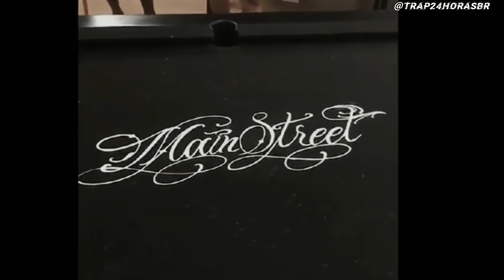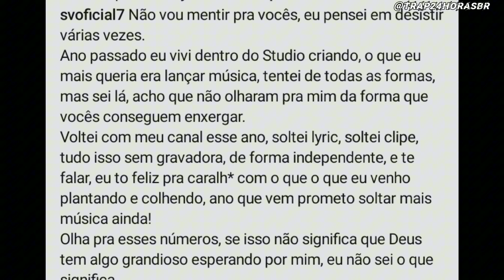4 MC'S BRABOS QUE FORAM ESQUECIDOS DA MAINSTREET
PORQUE O OROCHI NÃO OLHA PRA ELES?

4 MC'S BRABOS QUE FORAM ESQUECIDOS DA MAINSTREET - TRAP 24 HORAS

Livro do 50 Cent - Minha História, Minha Verdade

Livro do Jay-Z: O Rei da América

Blusa Moletom Astroworld Travis Scott

Kit Moletom Astroworld Travis Scott + Calça Astroworld

Camisa braba do Travis Scott

Camisa Travis Scott Mode Feminina

Camisa da Cactus Jack Travis Scott

NIKE Air Force Vermelho

Tênis do Travis Scott - Azul

Tênis do Travis Scott - Coriander

JBL, Fone de Ouvido, Headset Tune 510BT - Preto

JBL, Fone de Ouvido On ear, Tune 520BT - Branco

Fone JBL, Headset Gamer, Quantum 100 - Preto

Fone JBL Quantum Stream

Fone Headset Gamer Razer Headset Kraken X Lite Multi Platform Surround 7.1, Preto, Grande

Cadeira Xtreme Gamers

SV
BENY FREE
PEDRIN
MAQUINY

SV - SUPERFICIAL

BENY FREE - TODAS AS MINHAS MENINAS

ALBUM DO BORGES AMOR E ÓDIO

OROCHI 2024
OROCHI PRÉVIA